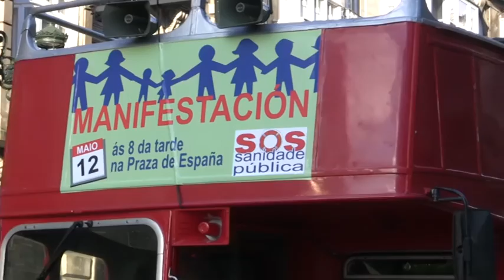Manifestación por la Sanidad en Vigo 12/05/2016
Unas 100.000 personas, según cálculos de los organizadores, recorren las calles de Vigo para reclamar la vuelta atrás en el desastroso procedimiento privatizador de la Sanidad Pública.